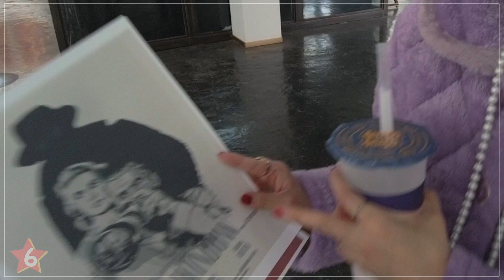"Welcome To The Neighborhood" BTS Video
Voyeurism is an interesting activity; I believe in a way we are all bound to engage one way or another. Come join us from September 27th to December 27th, 2022. The show is just about to start.